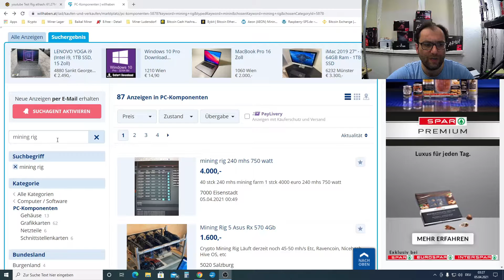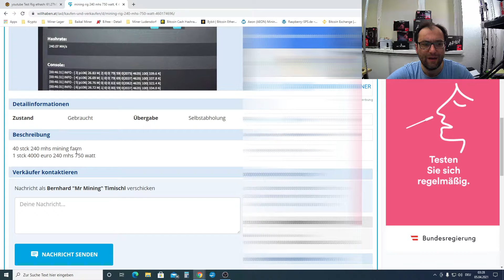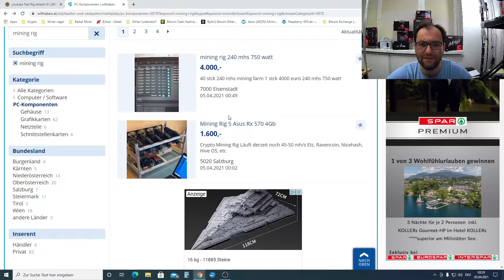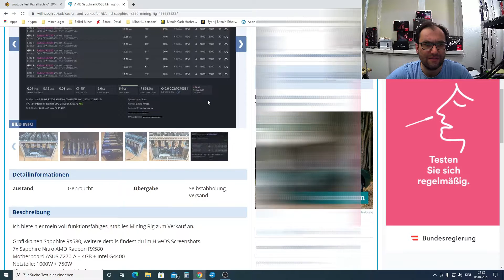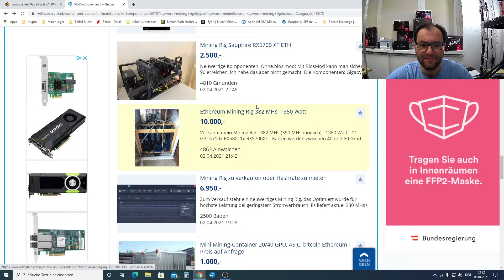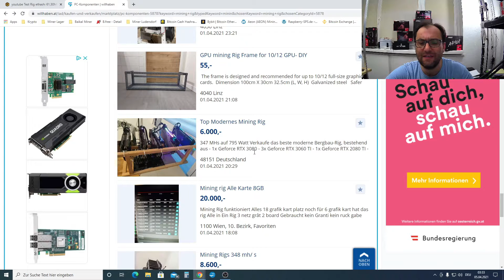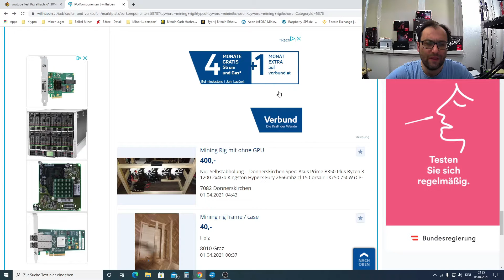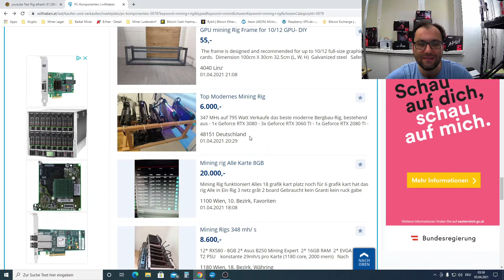🔥GRAFIKKARTEN PREISE EXPLODIEREN🔥 WUCHER AM GEBRAUCHTMARKT ⛏️MINING IST SCHULD, ANALYSE 2021 DEUTSCH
In diesen Video zeig ich euch, die Wucherpreise für Grafikkarten durch Mining!

🔔Mein Equipment

🔔Fifine Standmikrofon
🔔Meine Spiegelreflexkamera
🔔Foto Studio Set
🔔Streaming Webcam
🔔Gaming Stuhl